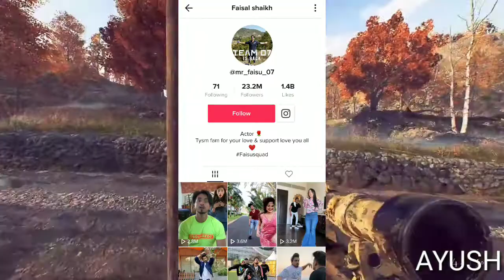Mr. Faisu back on TikTok?| Jannat Zubair on Corona virus| Avneet Kaur meet-up?| Aeroplane song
Hey guys, if you all loved watching this video, make sure you

Mr. Faisu back on TikTok?|
Jannat Zubair on Corona virus|
Avneet Kaur meet-up?|
Aeroplane music video

Edit: Ayush(myself)